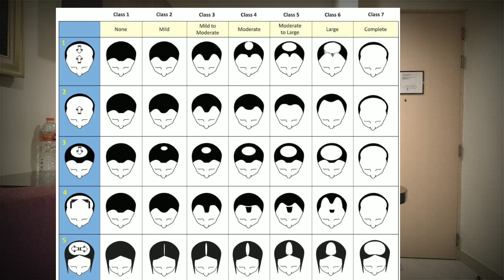Resep Dokter Spesialis Untuk Rambut Botak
Video kali ini menegaskan lagi bahwa tretment kebotakan memakai minoxidil, Finasteride, dan Ketomed Shampo adalah resep dokter spesialis manapun untuk atasi kebotakan khususnya pada pria..